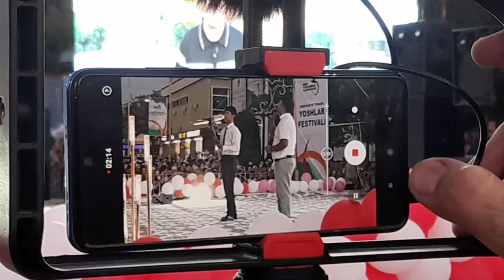ХАКИМЖОН ГАФФОРОВ ШОХРУХХОН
XAKIMJON GAFFOROV VA SHOXRUHXON

buxoro#shoubiznes#gijduvon#megayulduz#jonliijro